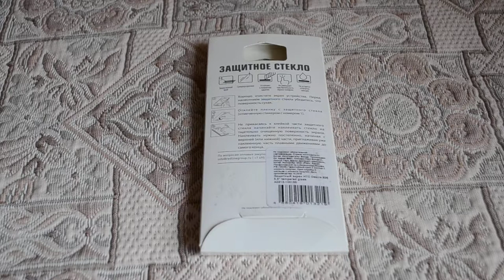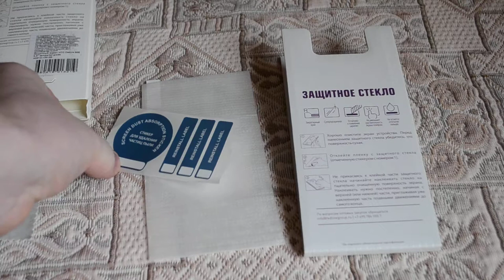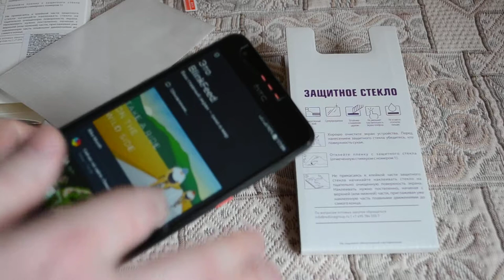Стекло защитное RedLine для HTC Desire 825 прозрачное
Обзор и использование стекла защитного RedLine для HTC Desire 825 прозрачное.
Описание: устойчиво к появлению царапин; не уменьшает чувствительность экрана телефона; не остаются отпечатки пальцев; закругленный край; легко наклеивается.
 Характеристики:
 Тип : Прозрачное
 Толщина: 0.33 мм
 Твердость: 9H
  Комплектация: защитное стекло; влажная салфетка; салфетка из микрофибры; стикеры для удаления пыли с экрана.